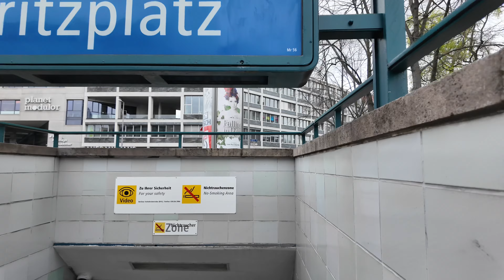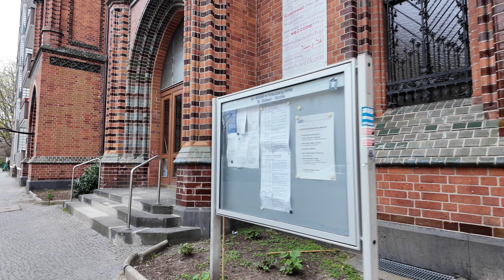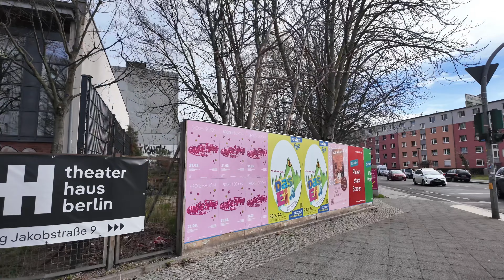Berlin | Mitte - Kreuzberg 🇩🇪 Walking Tour 4K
Good day. In today's video, we will go with you for a walk through the Mitte and Kreuzberg districts of Berlin, we start the journey from Alexanderplatz, go to Jannowitzbrücke, from there towards the northern border of the Kreuzberg district, walk a little along it and go back through the residential area and Kölnische Park and end the journey at Alexanderplatz, without forgetting to look into Nikolaiviertel. To watch other videos about Berlin, follow the link below in the description. Thank you very much.